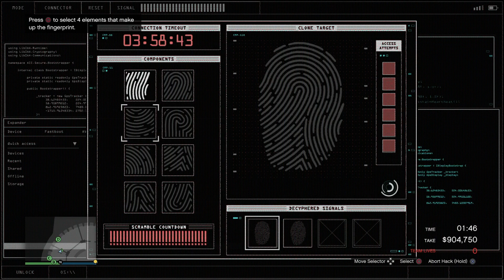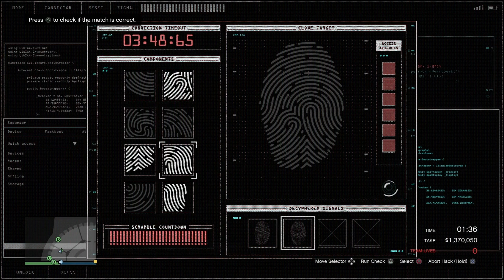GTA Online Casino Heist : Big Con | Artwork Take Full Potential + Elite Challenge $2.585.000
GTA Online Casino Heist : Big Con | Artwork Take Full potential + Elite challenge $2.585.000 Thank for watching the video i hope u guys enjoy it Please dont forget to subscribe my channel by pressing the ring button! Thanks a lot guy i really appreciate a lot! Until my next video ^^